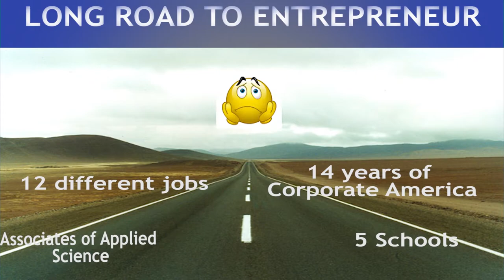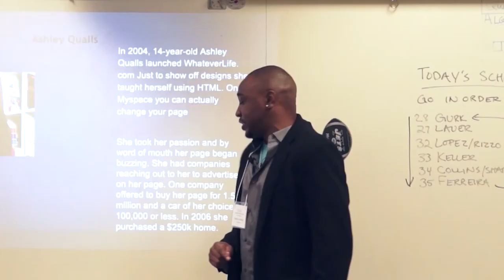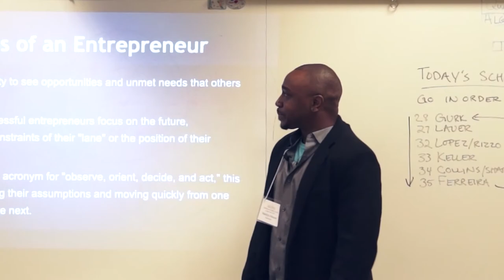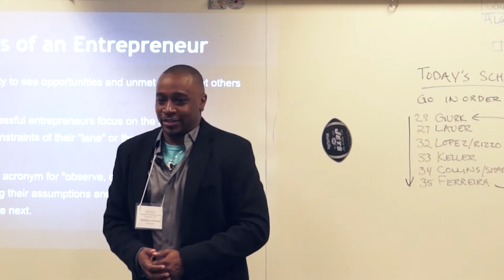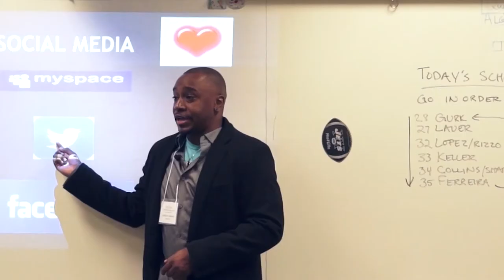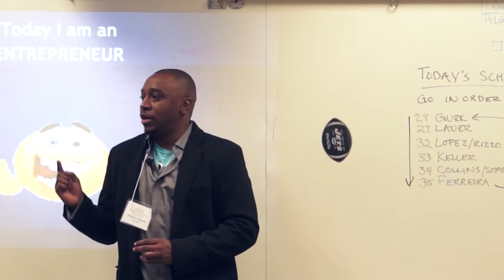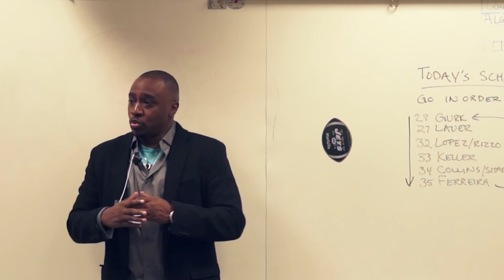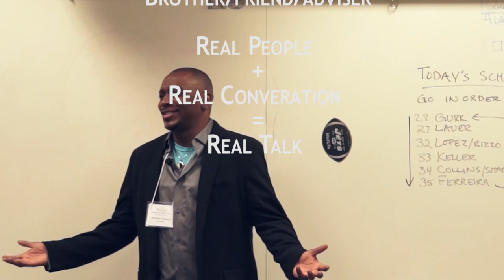QuibbleTown Middle School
Entrepreneur Speech